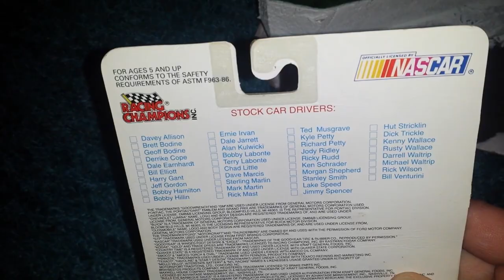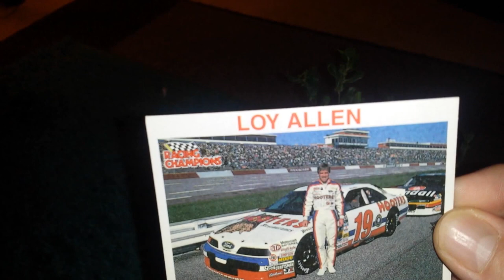Loy Allen Jr #19 Racing Champions Edition 1994 Edition